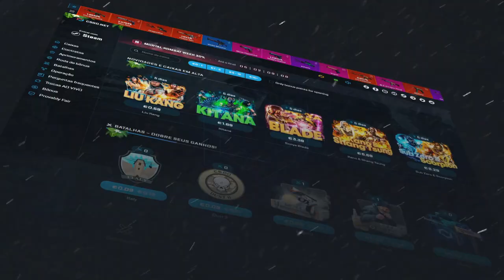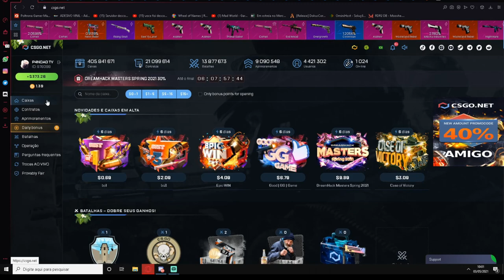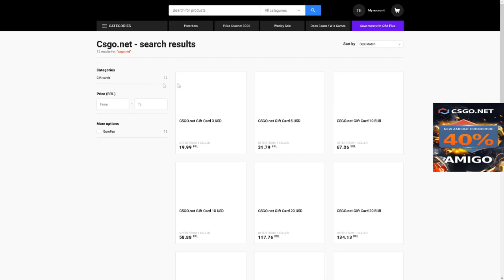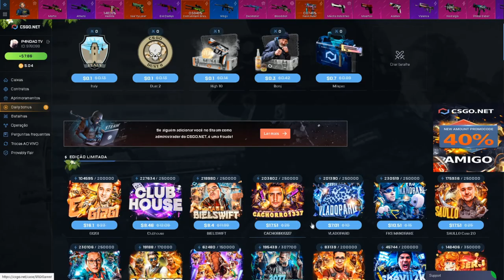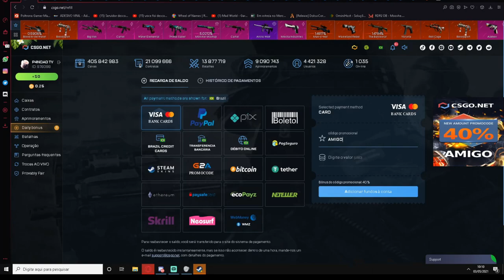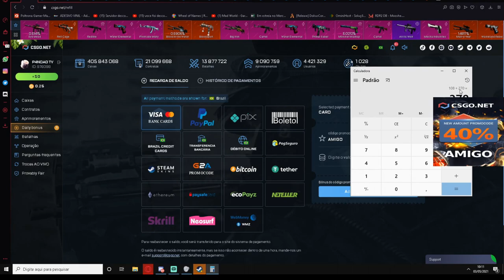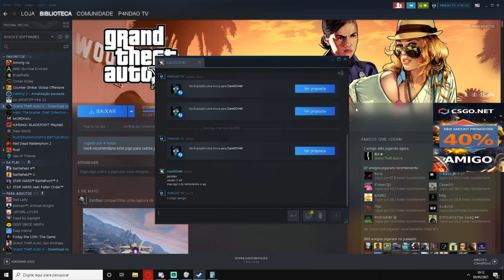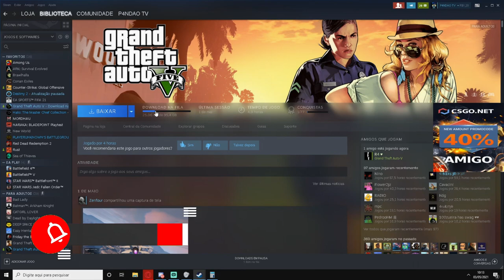ENTREGANDO BRINDES + ENTREGANDO SORTEIOS + SORTEIO P2000 SUPER LINDA